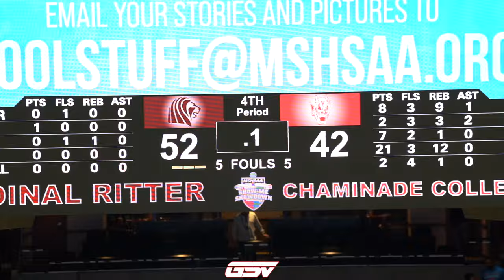#10 Cardinal Ritter vs #4 Chaminade: Class 6 Missouri State Championship | FULL HIGHLIGHTS